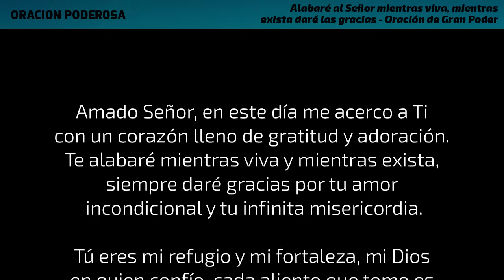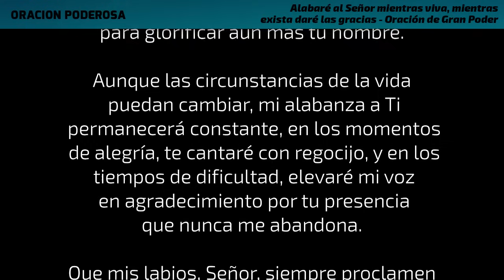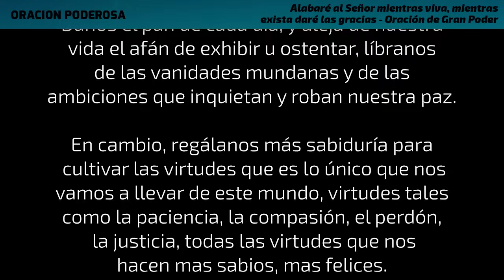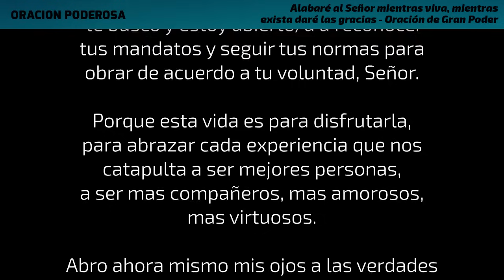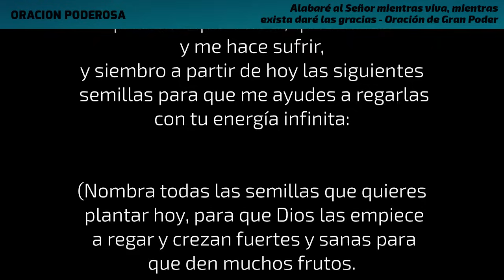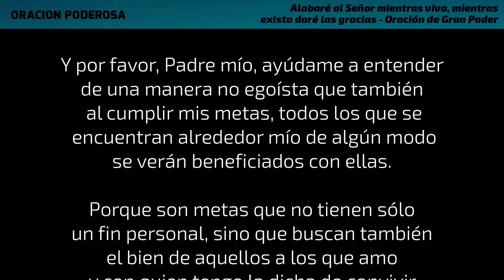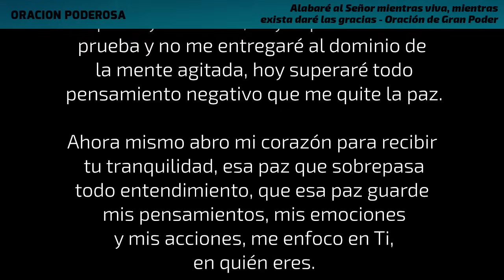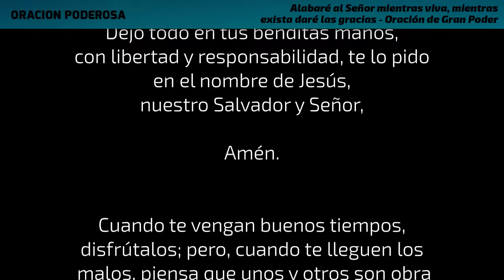Alabaré al Señor mientras viva, mientras exista daré las gracias | Oración de Gran Poder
Te alabaré mientras viva y mientras exista, siempre daré gracias por tu amor incondicional y tu infinita misericordia.

Tú eres mi refugio y mi fortaleza, mi Dios en quien confío, cada aliento que tomo es un testimonio de tu gracia en esta existencia, y cada día que amanece es una oportunidad para glorificar aún más tu nombre.

Aunque las circunstancias de la vida puedan cambiar, mi alabanza a Ti permanecerá constante, en los momentos de alegría, te cantaré con regocijo, y en los tiempos de dificultad, elevaré mi voz en agradecimiento por tu presencia que nunca me abandona.